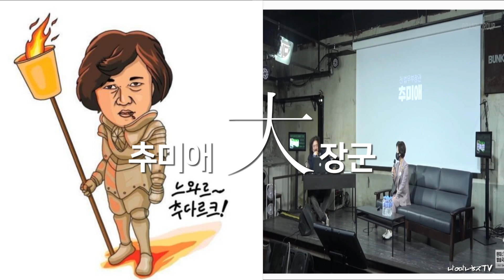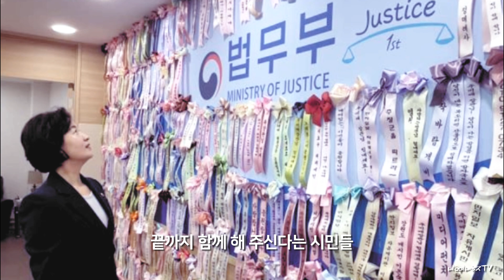(속보)추미애 장관,더불어민주당 제 3의 대선주자 선언. (feat:김어준, 박시영,신유진)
더불어민주당의 제3의 대선주자 선언
Big Speaker들의 선택.
다뵈의 김어준 총수, 박시영 대표, 시사타파 이종원pd.
그리고 낭만해적 선장은 오래전부터 추미애 장관의 후보 예상을 해왔다.
시대가 부른다.
오랫동안 형성된 2인 구도에서 3인의 선한 경쟁이 보고싶다.
이제, 4.7 보궐선거가 끝나면 본격 대선체제로 들어간다.
가장 중요한 대선이 될 듯 싶다.
우리가 이긴다. 반드시
까미귀 c.g :  freeticon